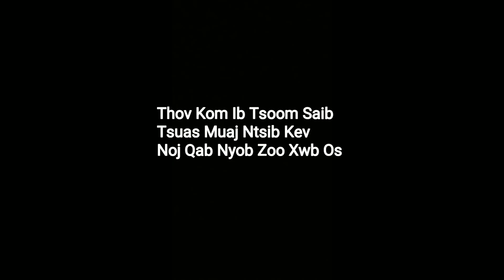Maiv Thoj, Sua Yaj & Yada Vwj - Mus Thaij Ntxhais Zoo Nkauj Nyob Zos Lav 10 2018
Sua Chnnel